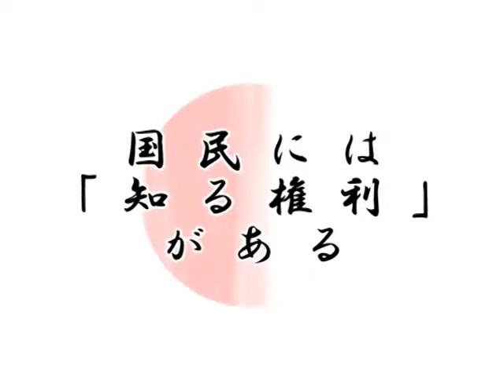りもりん校長の説諭 ありませんかorありませんか編（2009.11.02）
2009年11月02日 衆議院予算委員会

大島理森幹事長の質疑です。故人献金と脱税について、集中審議の開催を求めます。鳩山総理の奇麗ごとの答弁を逆手に取るような形で約束を取り付けます。本編にて、大島幹事長の名言が生まれます。

（以下、私見）
議事録では残念なことに（？）、「ありますか、ありませんか」に改竄されています。